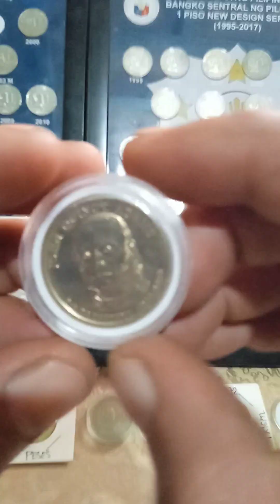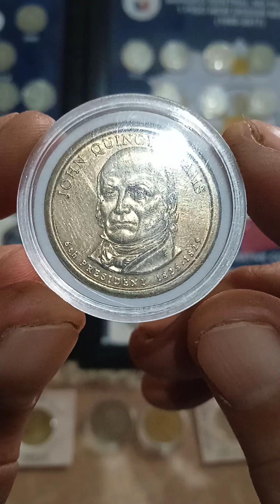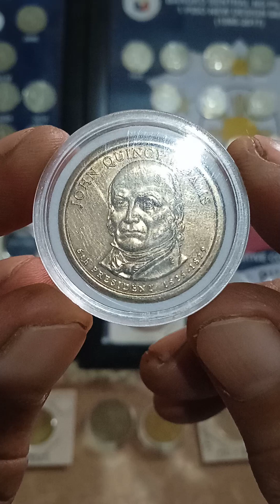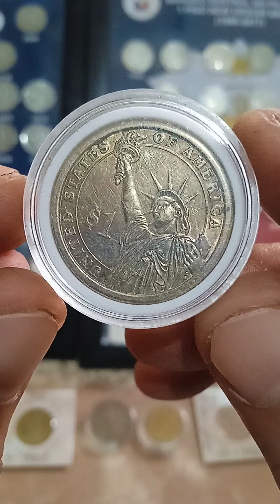buying coins vlog (1-dollar ) united states (years 2008)